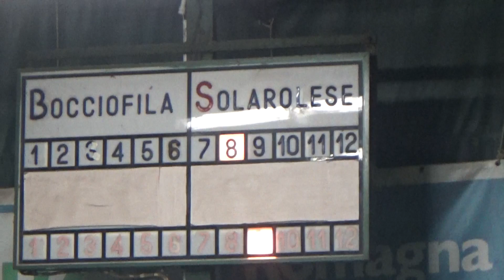10R 08V 00038